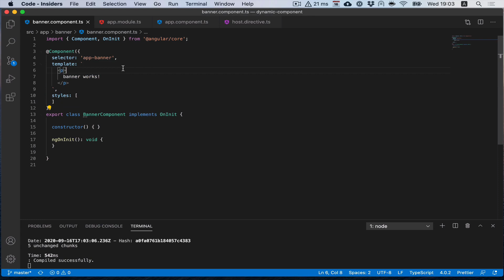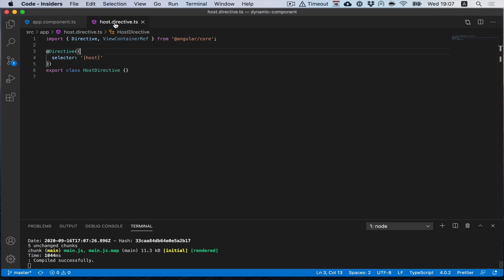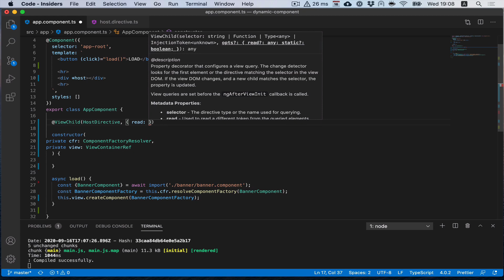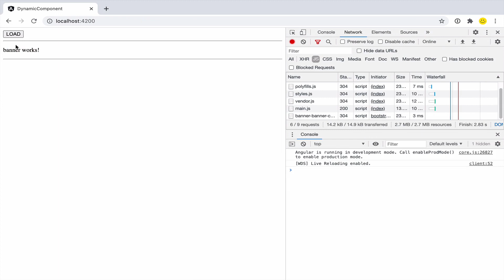S1E5 Dynamic Components explained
Dynamic Components or Dynamically loaded Components are components that you don't have in your compiled bundle file but can load them, initialize, and put into your view after. Thanks to JS dynamic imports it could be done comparably easy.

If you have any question or suggestion please put a comment, or ping me in twitter